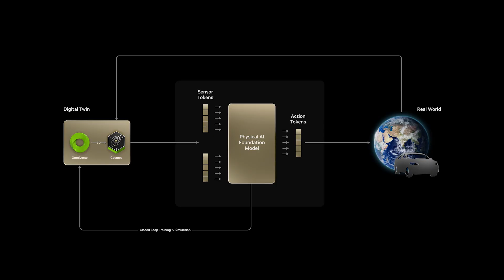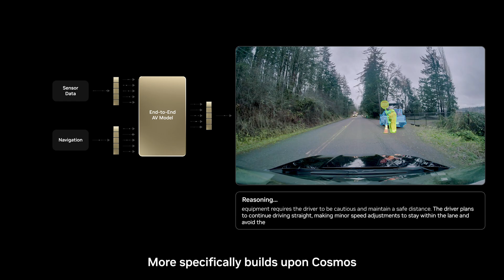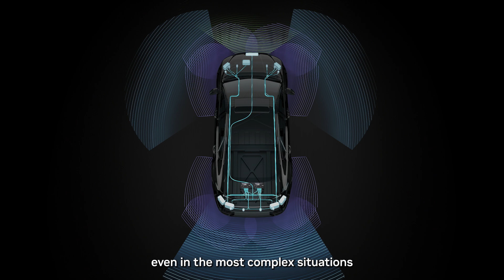The Path to Level 4 Autonomy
What is level 4 autonomous driving? And how did we get here?

Marco Pavone — NVIDIA Director of Autonomous Vehicle Research and Professor at Stanford University — explains the AI breakthroughs that have made L4 autonomy possible and the full stack system that ensures autonomous vehicle safety.

Learn more in Marco’s blog on how AI is unlocking level 4 autonomous driving